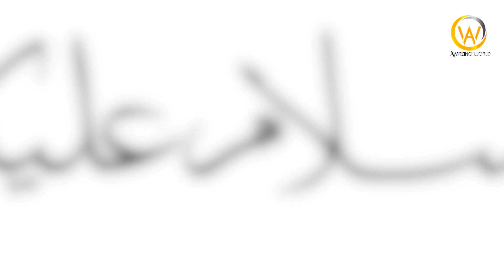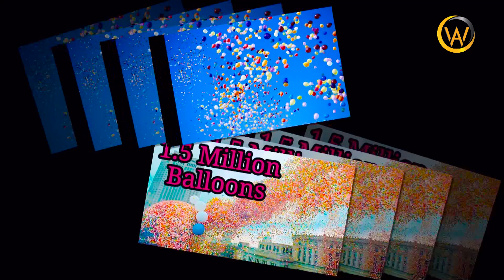15 Lakh Balloons Ne Macahi Tabahi | The Doomed Cleveland Balloonfest | Amazing World ABN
15 Lakh Balloons Ne Macahi Tabahi | The Doomed Cleveland Balloonfest | Amazing World ABN

In the popular imagination, balloons often represent freedom and joy. But as every adult knows, there is also a profound disillusionment that accompanies the release of a balloon as a child—namely, what goes up must come down, and often with a loud pop.

And so it went with the 1.5 million balloons that were released in September 1986 over the city of Cleveland. The United Way of Cleveland, a nonprofit, staged a fundraiser in which it attempted to beat Disneyland’s Guinness World Record of the most balloons released simultaneously. But fate intervened, and the result was both crazier and more tragic than anyone could have imagined.

Nathan Truesdell’s short documentary, Balloonfest, depicts the helium-filled spectacle using archival news footage from local television stations. When the balloons are first released, they form a mass of colorful orbs that wraps around Cleveland’s Terminal Tower, by turns resembling a meteorological phenomenon, a mushroom cloud, or a locust infestation. The image is both awe-inspiring and haunting.

The film’s mounting sense of dread prepares us for what happens next: the balloons are promptly brought down by an approaching storm. They wreak havoc on the city, litter Lake Erie, and, tragically, impede a Coast Guard search and rescue mission for two missing fishermen. Balloonfest serves as a sobering reminder of the short-sightedness of humankind.

The Doomed Cleveland Balloonfest of '86 | The Atlantic | Cleveland's Balloonfest Becomes Total Nightmare | Cleveland Balloonfest Ended In Total Nightmare |